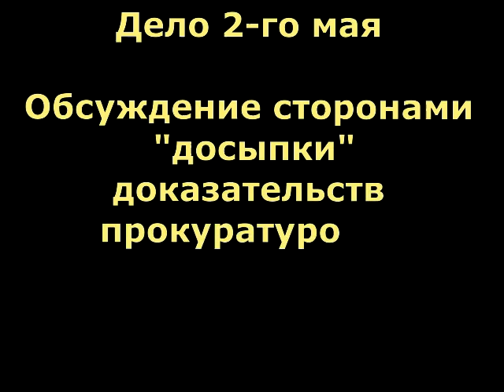Дело 2 го мая Прокурор спотыкается. Ильичевск. 07.08.2017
Обвинение по Делу 2-го мая подготовлено некачественно и бестолково, прокуратура нагло позволяет себе неисполнение постановления суда о допуске защиты к материалам дела. Суд отказал прокурору в